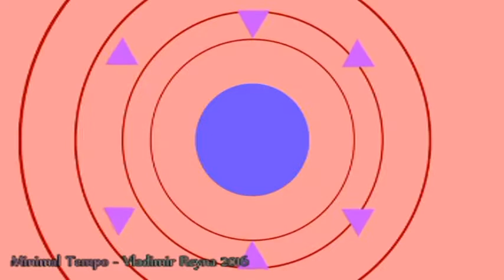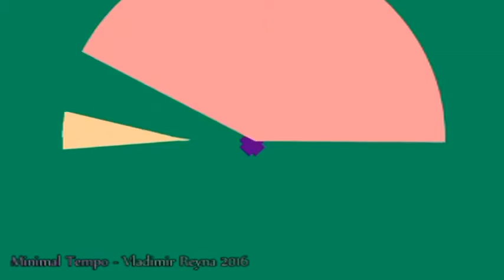Minimal Tempo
Minimal Techno con animación geométrica